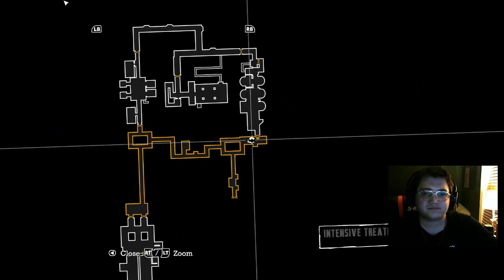Into the Madhouse - Batman: Arkham Asylum (Hard Difficulty) Let's Play Part 1